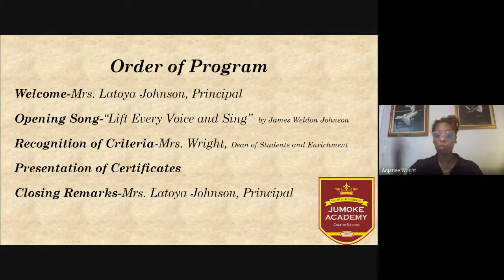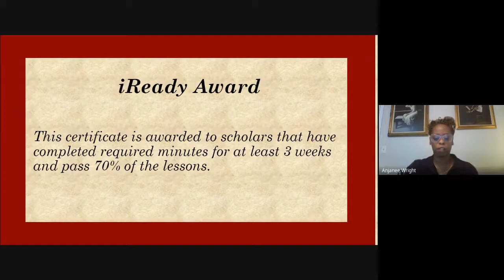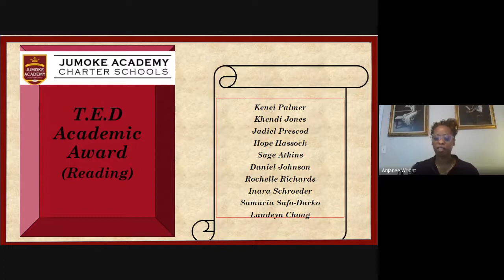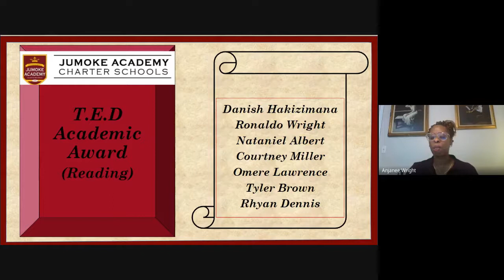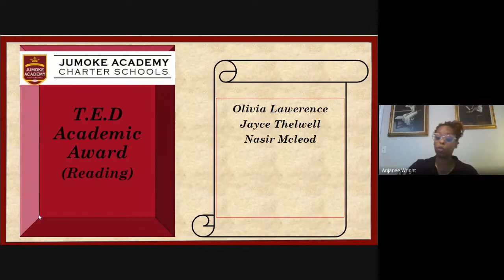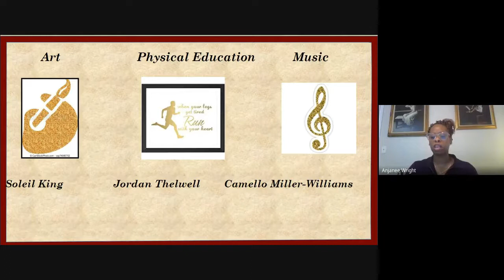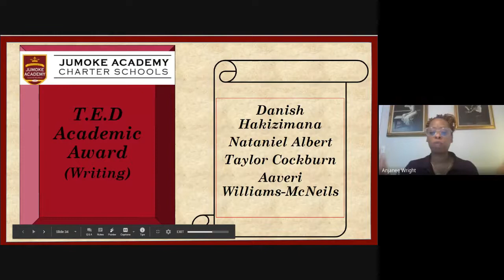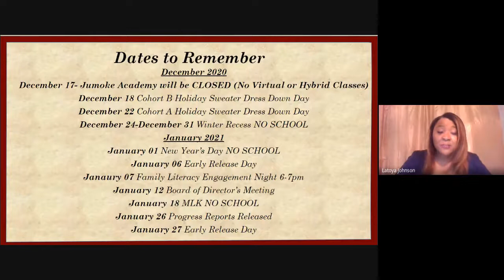TED First Trimester Awards Ceremony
TED First Trimester Awards Ceremony 12.16.20